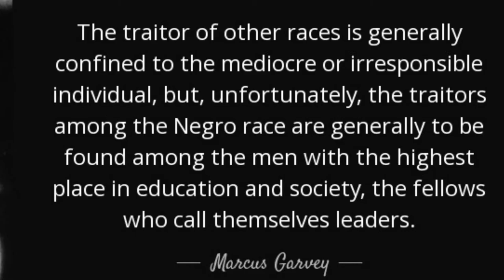What We Need To Do About Guatemala's Unfounded Claim Against Belize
"Enemies are nothing compared to traitors, after all. It's the people you hold closest who have the most power to make you bleed." Ally Carter

Inevitably one of two possible outcomes shall occur. Once it does not pass the Senate, that is where the matter of the Special Agreement (Compromis) ends and we shall embark upon a re-internationalisation of Belize’s sovereignty and territorial integrity, in line with that which was established by way of UN Resolution 35/20 and is further entrenched in Belize’s Constitution.